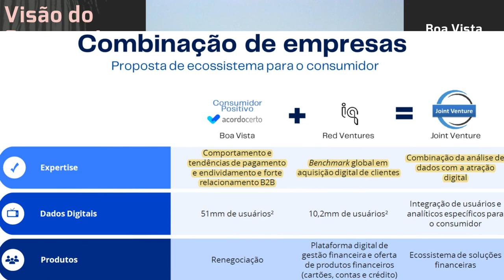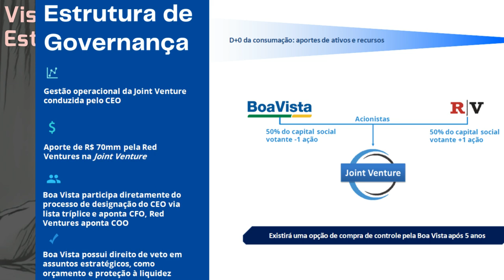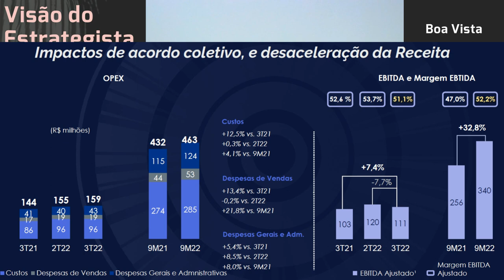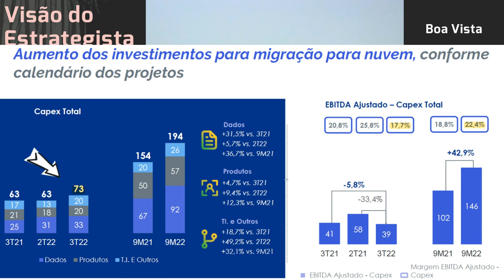10.11.2022 - Visão do Estrategista - Resultados Boa Vista 3T22 - BOAS3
Para onde vai a operação da Boa Vista (BOAS3)? - Live by Warren 021 (19/02/22) - Visão do Estrategis